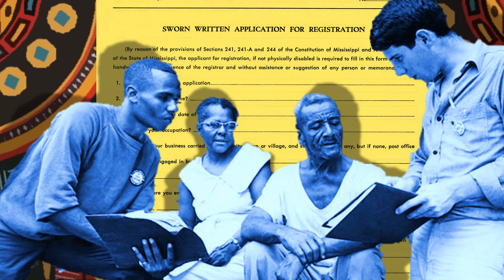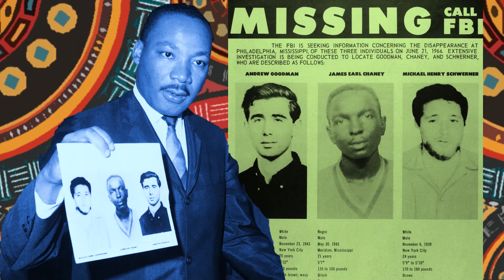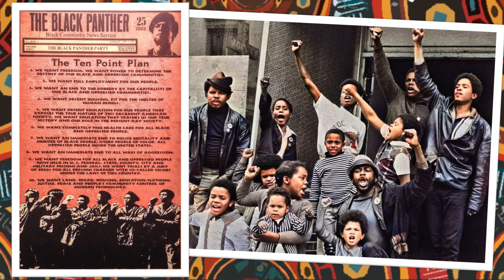Civil Rights and the Black Power Movement